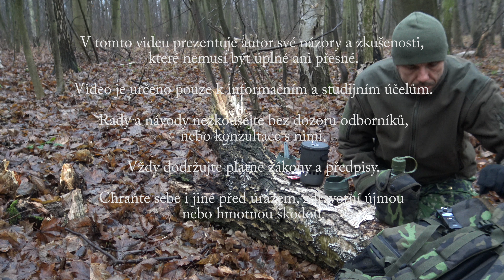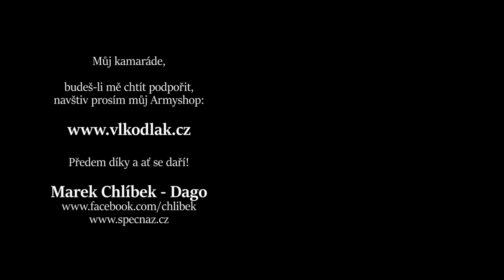Škodlivé MIKROPLASTY při táboření V LESE!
Jmenuji se Marek Chlíbek. Vyučuji metody přežití po kolapsu civilizace a techniky skrytého života v drsné přírodě. Informace o ruském výcviku a vysvětlení, proč Specnaz.cz